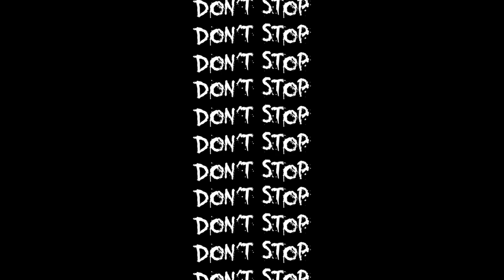ONYX HIP HOP DANCE PRESENTS: DON'T STOP, GO VOTE.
Happy Halloween and, of course, ~Election Day~ from ONYX! “Don’t Stop”, choreographed by one of our incredibly talented Artistic Directors, Justice Robinson, encourages people to get to the polls if they are able and to make sure their voice is heard during this election!

We are so excited to release our first project of the year. While we miss performing live, we’re so happy to be able to keep working with our ONYX family across the country and over seas and to continue dancing together :)

Director/Choreographer: Justice Robinson
Editors: Lauren Smith, assisted by Zoe Solomon and Justice Robinson
Dancers: Bri Vigorito, Zoe Solomon, Chloe Ventura, Justice Robinson, Kiarra Lavache, Lauren Smith, Moeka Xu, Noa Amzallag, Judy Wu, Batya Tropper, Naomi Jones, Revati Mahurkar, Maya Lameche, Araba Aidoo

ONYX members not featured: Amber Michaca, Cher Lau, Victoria Cadostin, Maya Puggarana
Song: Megan Thee Stallion - "Don’t Stop (feat. Young Thug)"
Music Editor: Lauren Smith

Stay updated on all things ONYX by checking out our pages!!